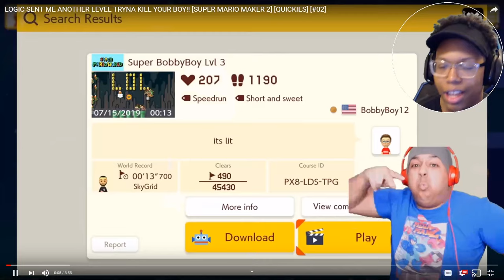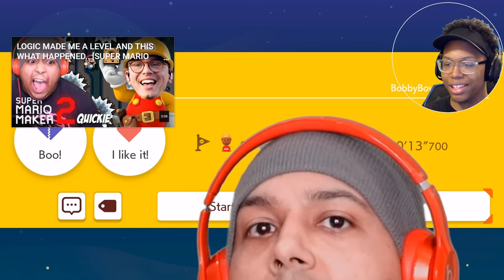LOGIC SENT ME ANOTHER LEVEL TRYNA KILL YOUR BOY!! [SUPER MARIO MAKER 2] [QUICKIES] [#02] | Reaction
Dashie is one of my favorite gaming youtubers even though yall probably already know who hes is I thought i would share it with yall. I hope yall enjoyed the reaction. I love yall!

~Follow These Steps:
1.) LIKE
3.) SHARE THE VIDEO